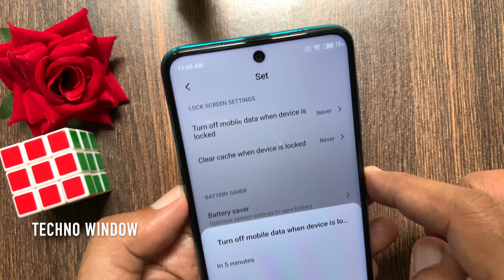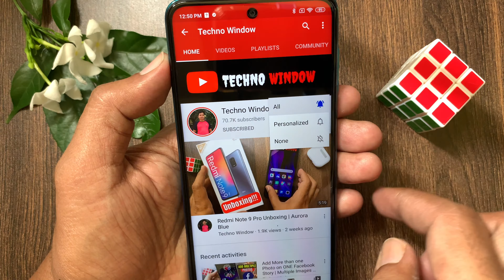How to Turn Off Mobile Data Automatically When Device is Locked on Redmi Note 9 Pro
Techno Window